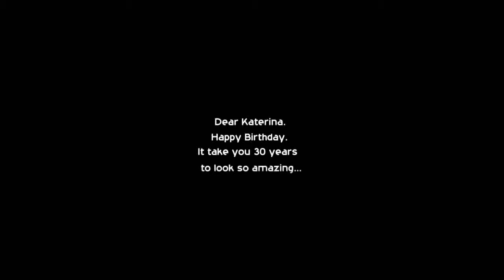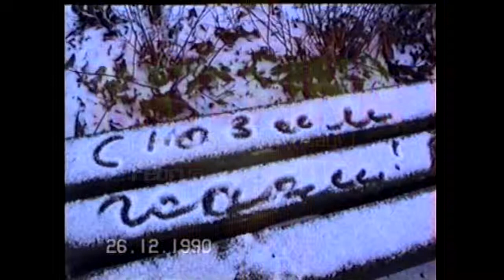KATERINA 30 web